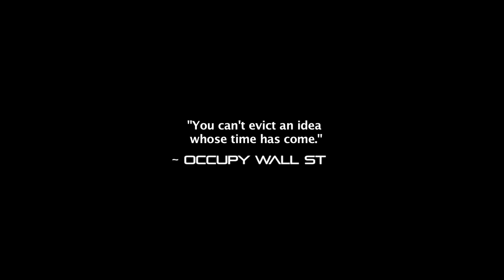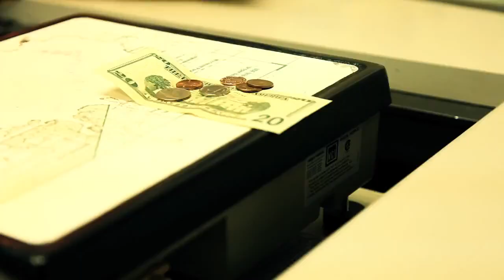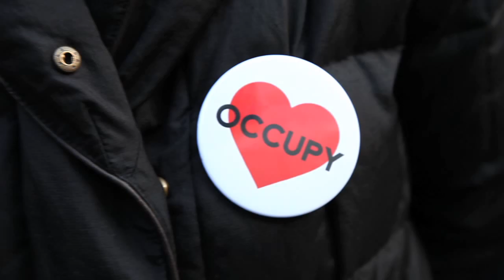Ocupa Wall Street - La revolución es amor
Una película de Ian Mackenzie